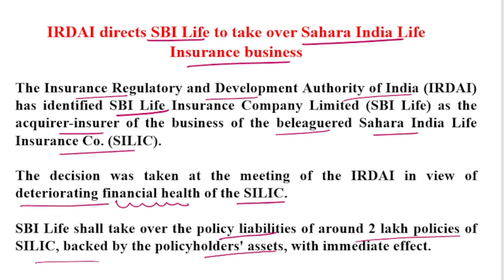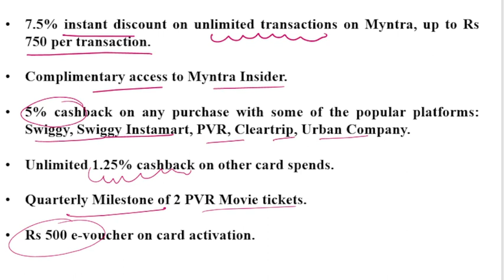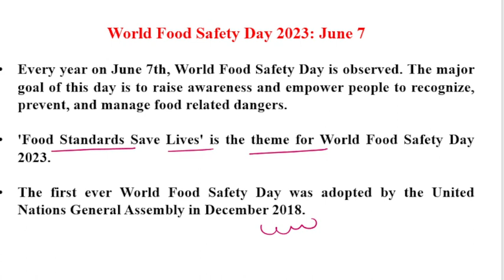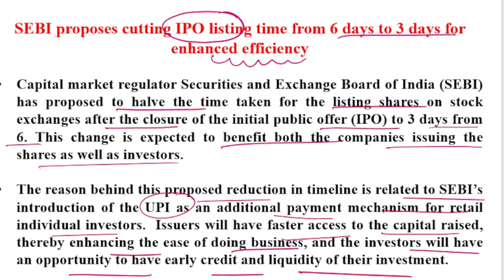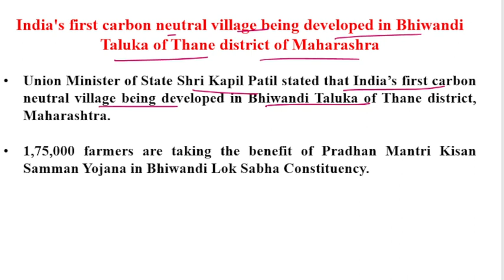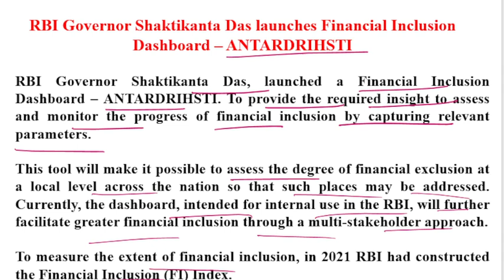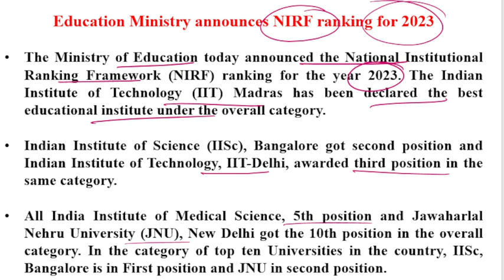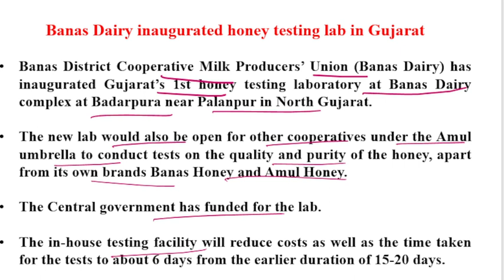Daily Current Affairs(करंट अफेयर्स) 07 - 08 June 2023|Banking| SSC| Railways| Seed Learnopedia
Daily Current Affairs (करंट अफेयर्स)  | 07 June 2023  | 08 June 2023 | Banking | SSC | Railways | By Seed Learnopedia